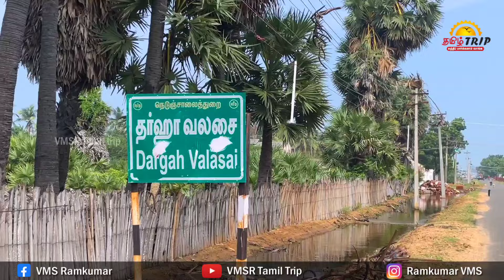உச்சிப்புளியிலுள்ள தர்ஹாவலசையில் விமரிசையாக நடந்த 467வது கந்தூரி விழா santhanakoodu festival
உச்சிப்புளி என்மனம்கொண்டானில் 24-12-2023ல்  நடந்த கந்தூரி விழா, அனைத்து ஊர்களிலிருந்தும் மக்கள் வந்து விழாவை சிறப்பித்தனர்